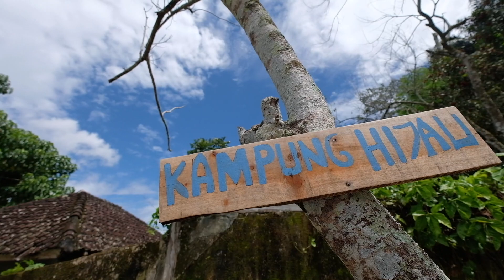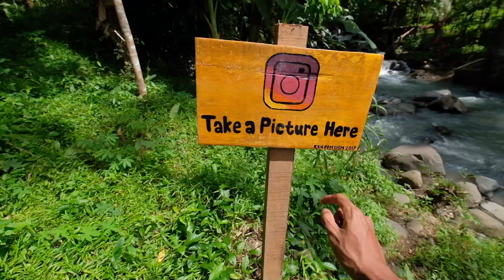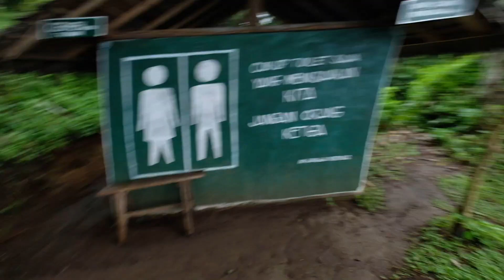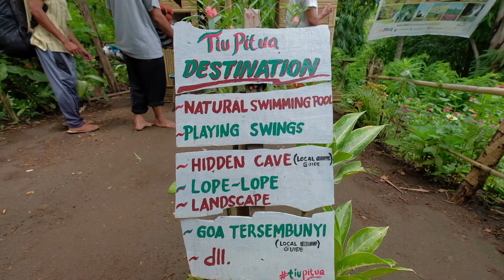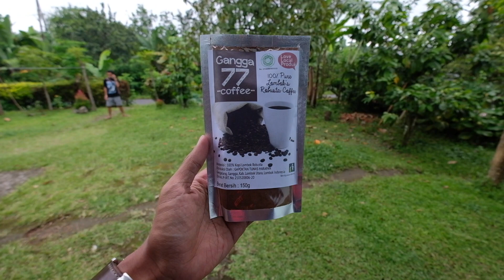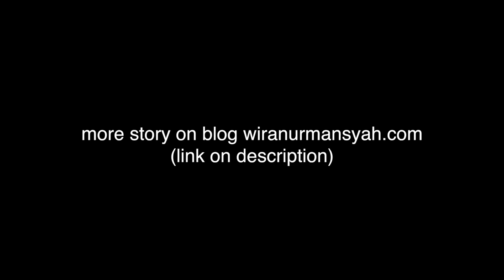KERUJUK & GENGGELANG : NORTH LOMBOK BEST KEPT SECRET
Selain Gili Trawangan ataupun Gunung Rinjani, ternyata Lombok Utara masih punya banyak tempat menarik yang bisa kita kunjungi! Ada Kampung Kerujuk yang punya suasana pedesaan yang betul-betul otentik. Selain bisa bermain di desa dan berinteraksi dengan penduduk sini, kita juga bisa mengadakan outing berkelompok untuk melatih kebersamaan tim. Ada juga Desa Genggelang yang punya banyak spot instagramable seperti rumah pohon gangga murmas, air terjun kerta gangga, dan Tiu Pituq!

Cerita lebih lanjut silakan langsung ke blog!